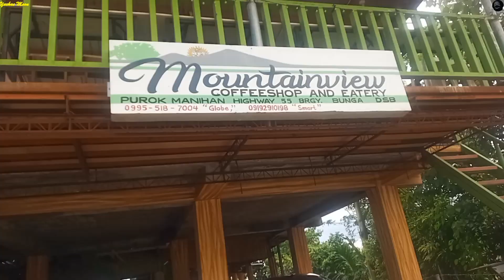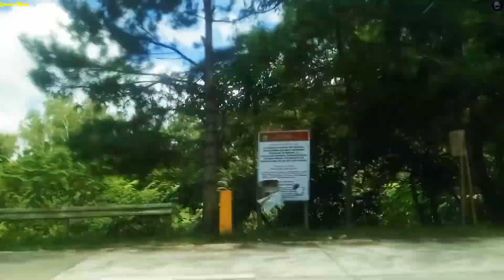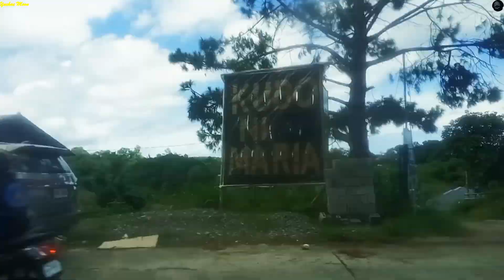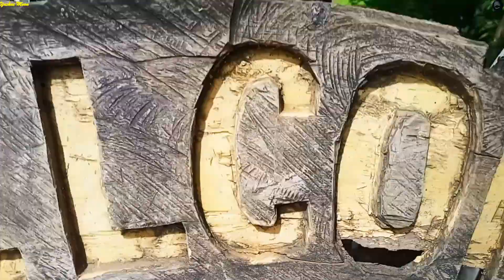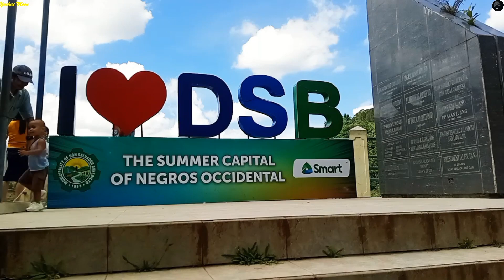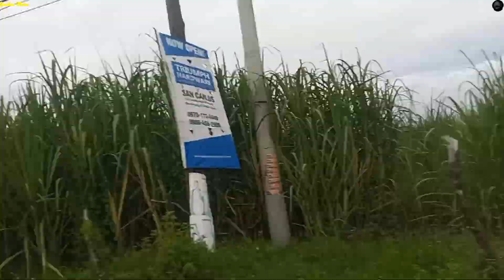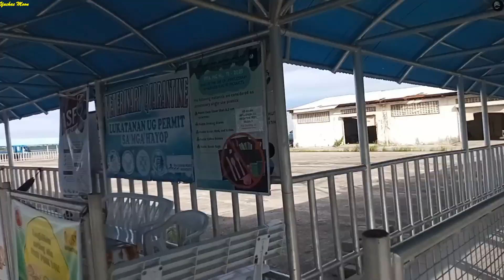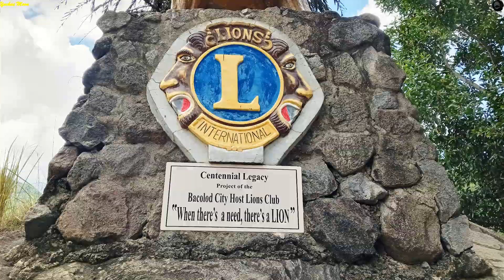Explore Negros Occidental | San Carlos and Don Salvador Benedicto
Negros Occidental is a beautiful place to visit. We mainly went there to go to Don Salvador Benedicto. We all had fun seeing some of the attractions. I gotta say our fave and unforgettable experience is going to Malatan-og Falls. I made a separate video of it.

-Yuchae Moon